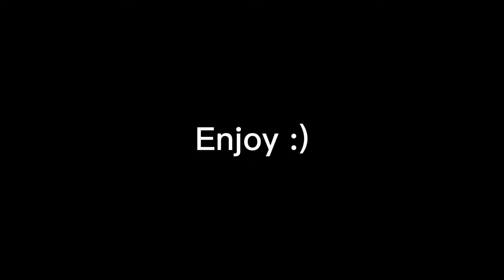The Best Spec for Every Stand in Your Bizarre Adventure [YBA]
HAVE FUN!